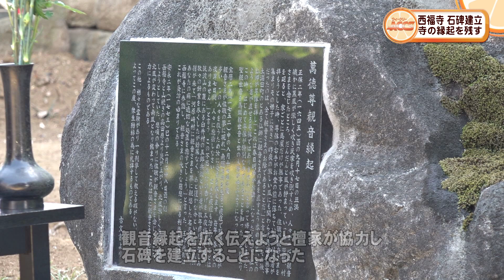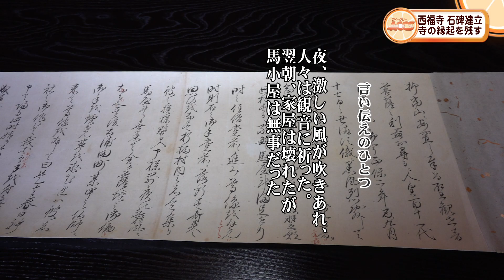ウィークリーACCS 西福寺石碑建立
4月23日（日）つくば市上河原崎の禅寺、西福寺で、寺の言い伝えを記した石碑が建立されました。